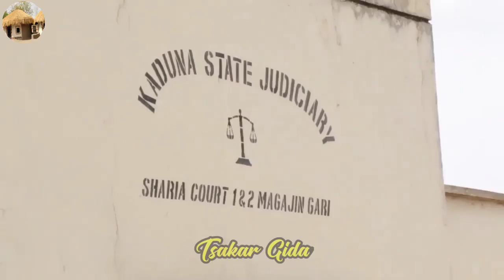bidiyo Gabon a kotu hira da lauyoyi/An yi bikin bude kamfanin fim na Niger Nigeria a Damagaram